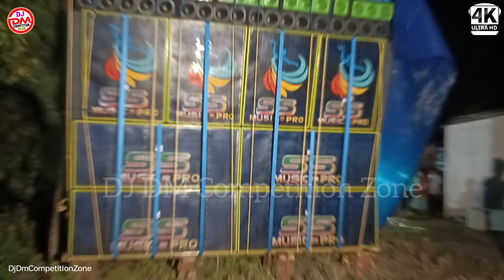Amtoliya Box Competition || Avi Music vs SS Music Vs LN Sound~আজ থেকে খেলা শুরু||DjDMCompetitionZone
Amtoliya Box Competition|| AVI Music vs SS Music Vs LN Sound~আজ থেকে খেলা শুরু|DjDM lCompetitionZone
Kallinagar Box Competition 2024||চলো আজ বক্সের দুনিয়া কালিনগর থেকে ঘুরে আসি ২০পিসেরবেশি সেটাপ এসেছে
কালিনগর বিশ্বকর্মা পুজো 2024 ||  ২৮খানা সেটাপ এসেছে কালিনগর কাঁপাতে || kalinagar box competition 2024
kalinagar Vishwakarma puja special box competition

 হোয়াটসঅ্যাপ নাম্বার WhatsApp n

এছাড়া ও 🙏🙏🙏🙏
Comments.